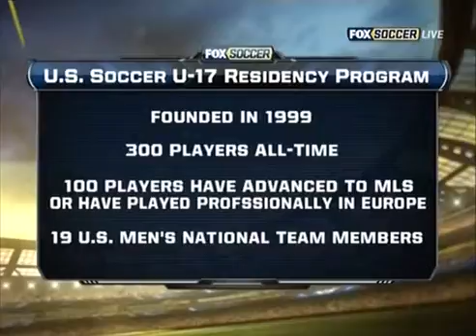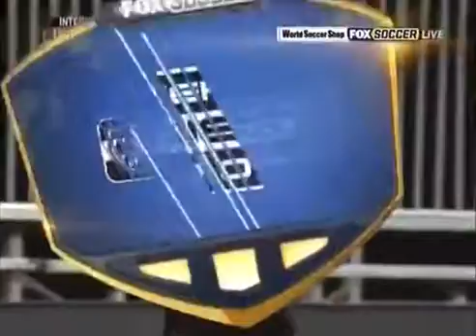2011 Nike International Friendlies: USA vs France (Match 1)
The Nike Friendlies feature the U.S. Under-17 Men’s National Team and three other international opponents: France, Turkey and Brazil. The USA opens the tournament against France on 11/30/2011.